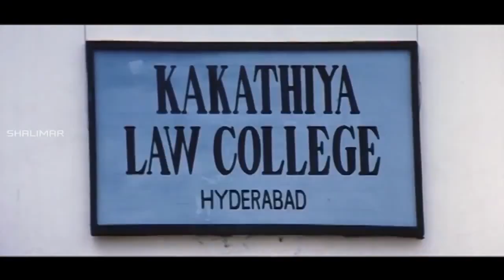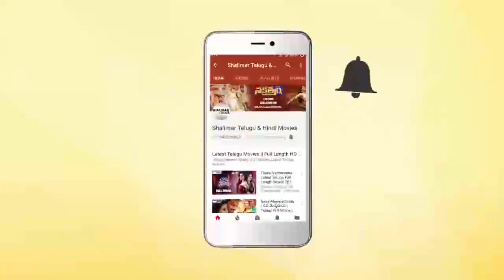Comedy Stars Episode 956 | Non Stop Jabardasth Comedy Scenes Back To Back | Telugu Best Comedy Scene